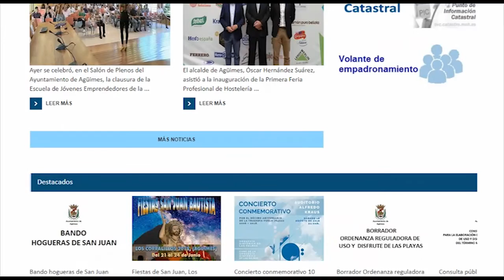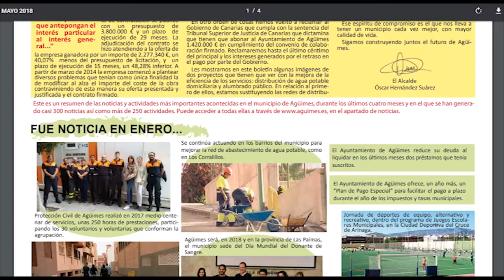AGÜIMES INFORMATIVO 22/06/18